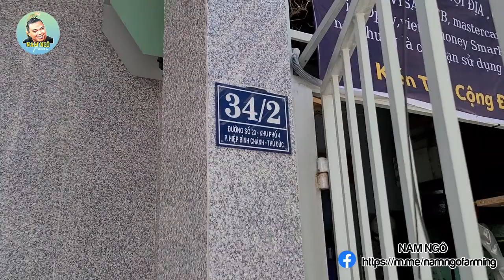Uống Cafe Tâm Sự Xong Bắt Đầu Vào Tham Quan Khu Dưỡng Cá Của Chắn Nam Channa Fish | Nam Ngô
Uống Cafe Tâm Sự Xong Bắt Đầu Vào Tham Quan Khu Dưỡng Cá Của Chắn Nam Chana Fish | Nam Ngô